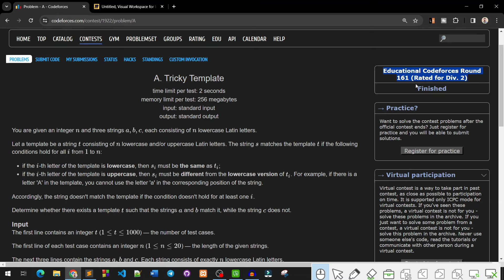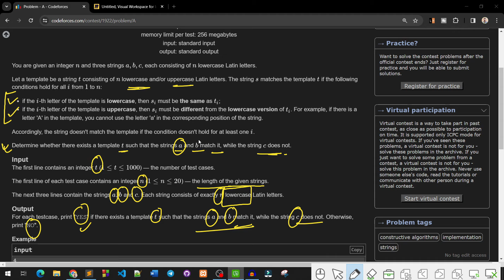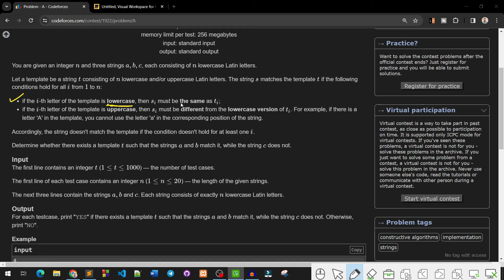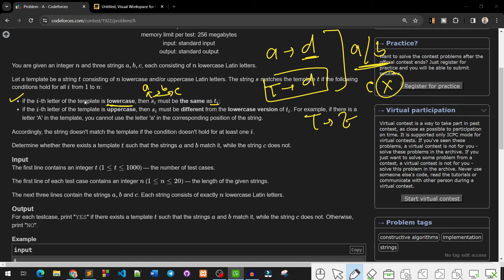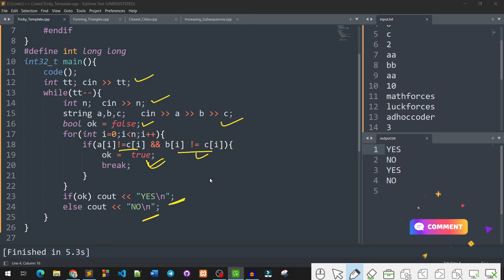A. Tricky Template | Educational Codeforces Round 161 (Div. 2) | 1922A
In this video, we solve "A. Tricky Template" from Educational Codeforces Round 161 (Div. 2) - Problem 1922A. We provide a clear explanation, discuss an efficient approach, and implement the solution step by step.

🔹 Topics Covered:
✅ Problem Breakdown & Constraints
✅ Thought Process & Efficient Approach
✅ Step-by-Step Code Implementation
✅ Complexity Analysis

algobangla29,A. Tricky Template,Tricky Template,Educational Codeforces Round 161 (Rated for Div. 2),Educational Codeforces Round 161,Educational Codeforces Round 161 (Div. 2),Forming Triangles,Closest Cities,Berserk Monsters,Increasing Subsequences,B. Forming Triangles,C. Closest Cities,codeforces solution,cp in bangla,a. tricky template,codeforces contest,codeforces round 161,codeforces round 161 (rated for div. 2),a. tricky template codeforces solution